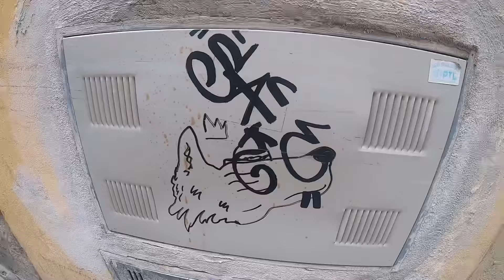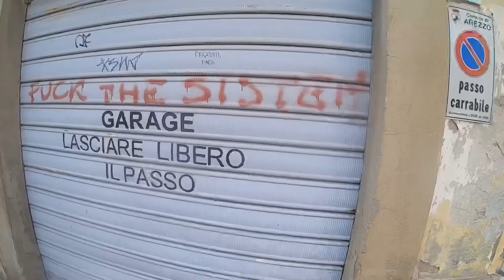Arezzo, Tuscany - 14/08/2019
Touring the city of Arezzo in Tuscany